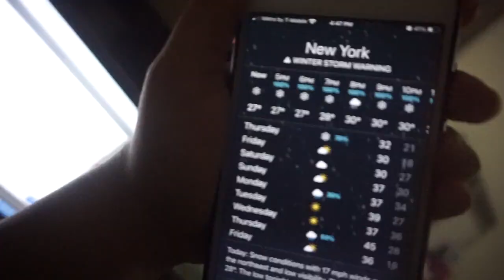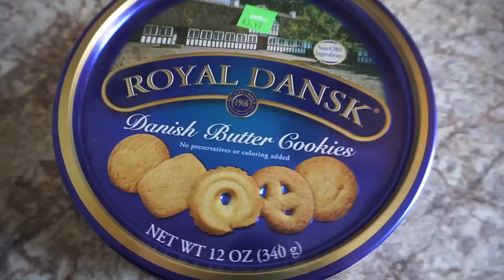Jugamos en la nieve ❄️⛄️ Vlogmas Día 17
Brecherooss👀
Este es el Vlogmas día 17 de 25 vídeos vlogs que subiré de mi vida diaria hasta Navidad 🎄🎁

Musician: Rook1e